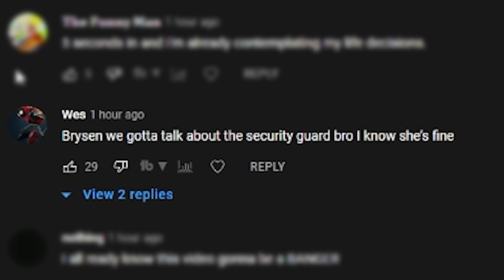the SCARIEST moment in FNAF - Security Breach [4]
Welcome back to fnaf security breach!